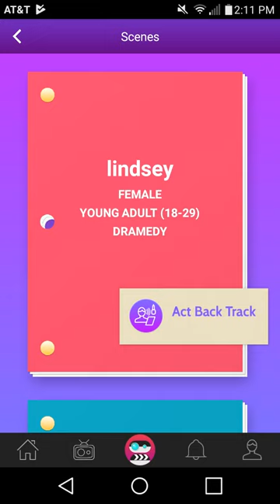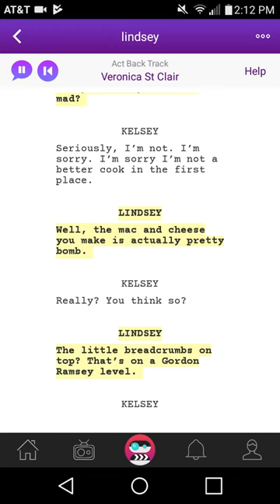Scenebot : Script Read ( Lindsey ) #13